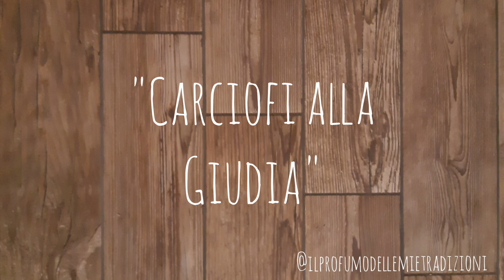"4 Mani in pasta" ep.6 Carciofi alla giudia.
E niente da fare i carciofi degli amici di @ilmioortoacasatua erano troppo belli e con la mia carissima amica Rachel non abbiamo resistito...a cosa?! Ma a far ripartire la nostra/vostra amata rubrica "4 Mani in pasta", dove cucino in compagnia di un ospite, piatti della sua tradizione! Ecco finalmente il 6° episodio!
E per inaugurare la ripresa, vi presentiamo la ricetta dei meravigliosi "Carciofi alla giudia". Chi meglio di Rachel poteva insegnarceli, con la sua pazienza e cura dei dettagli ha preparato dei carciofi che solo a guardarli vi faranno venire l'acquolina. Con quelle foglie esterne cosi croccanti e quel cuore morbido e gustoso sono una vera tentazione. Ok, non mi perdo in chiacchiere e corro a darvi gli ingredienti!
*Ingredienti:
-carciofi romaneschi;
-sale;
-pepe;
Rachel, ci lascia un consiglio molto utile per gustare dei fantastici carciofi alla giudia anche fuori stagione. Dopo averli cotti, sgocciolati e raffreddati per bene, possiamo metterli in un contenitore e congelarli. Quando vorremmo gustarli, li facciamo scongelare e li scaldiamo al forno!
Dimenticavo...sono ottimi sia freddi che appena scaldati.
Buon appetito da
Ilprofumodellemietradizioni 🧡

Se ti è piaciuta la mia ricetta metti un "Like" al video.